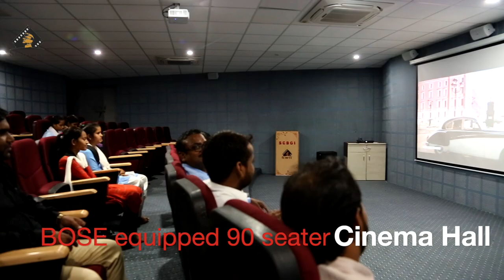SCBFTI-Subhash Chandra Bose Film & TV Institute,Lucknow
SCBFTI is "UP ka apna Film Institute".We provide courses exclusively designed to give mastery in film industry taught by leading industry practitioners, to produce industry-ready graduates. We offer total internship and placement assistance through industry certifications.

@scbfti on Facebook, Instagram, tweeter